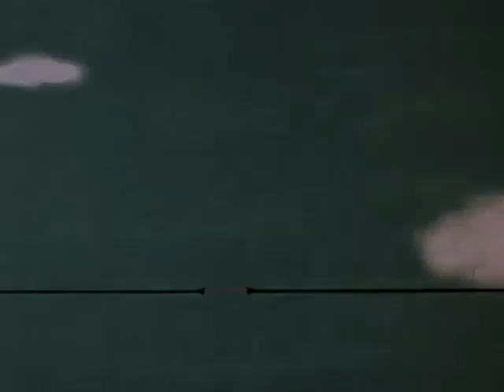The Pink Panther in Think Before You Pink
The Pink Panther animated shorts were produced between December 18, 1964, and February 1, 1980, by DePatie-Freleng Enterprises (DFE Films) Ninety-two shorts were released theatrically, and eventually appeared on Saturday mornings via The Pink Panther Show starting in 1969. All made-for-television entries were also distributed to theaters after initially airing on The All New Pink Panther Show in 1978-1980.